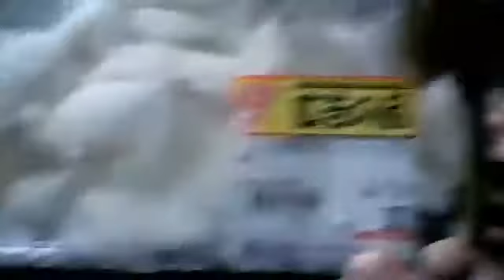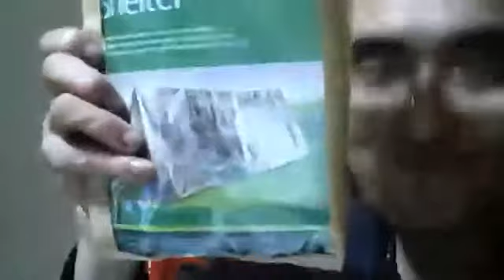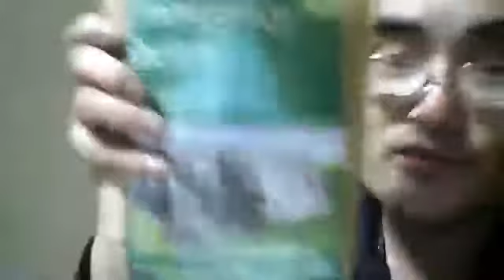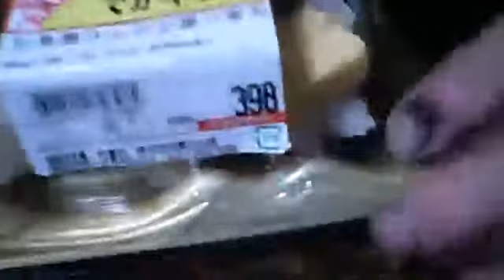リンゴの唄 2016.07.01 金曜日